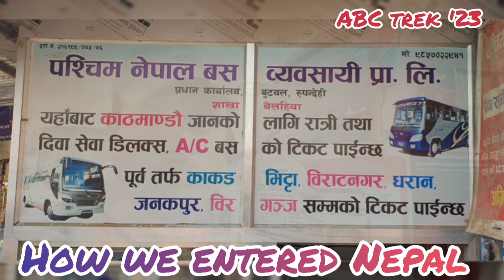বর্ডার পেরিয়ে কিভাবে নেপালের পোখরা যাবেন, দেখুন....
Sanauli থেকে পোখরা যাবার সহজ পথ...